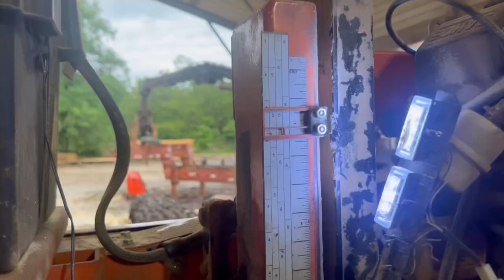How To Get The Best Cuts Out Of A Crooked Log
Well this is one crooked log. We are going to do our best to show you how we cut it. Hang tight and let’s cut some wood.

is active for a 20%